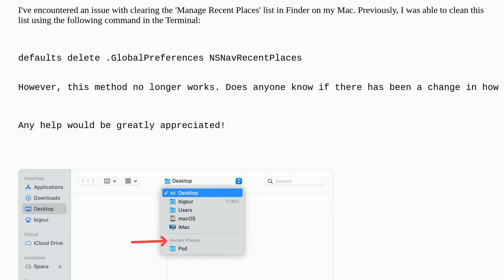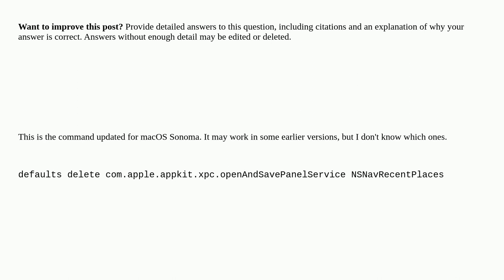Apple: Unable to Clear 'Manage Recent Places' in Finder on macOS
Unable to Clear 'Manage Recent Places' in Finder on macOS

A special thanks goes out to the awesome community

  finder macos command-line